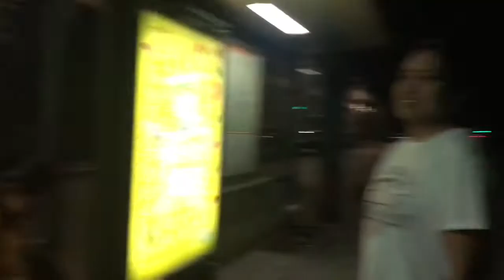MILAN VLOG (Jollibee, Mercato, McDo)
The Jollibee Vlog was filmed earlier than the Mercato and McDo vlogs. Pinagdugtong ko na lang hahaha.

Shout out kay Marjorie Celario. Hii, salamat sa panonood ng vlogs ko :)